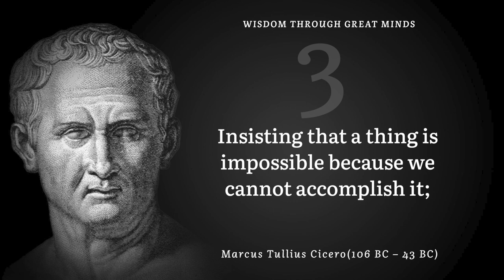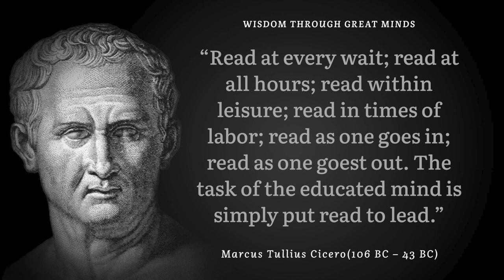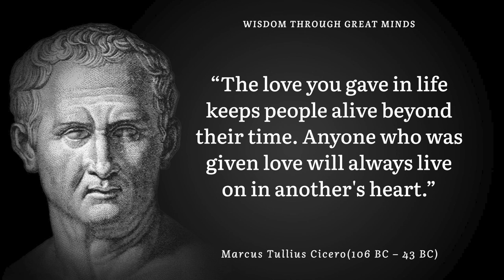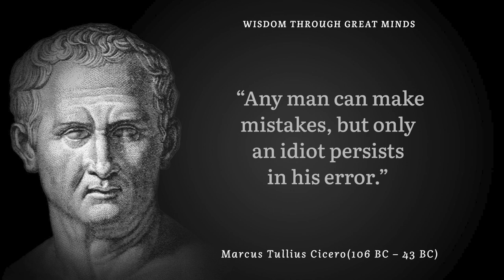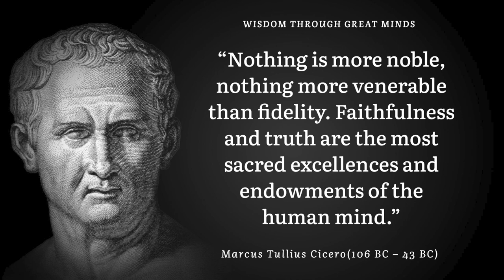SIX MISTAKES MANKIND KEEPS MAKING || Marcus Tullius CICERO || Greatest Quotes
Marcus Tullius Cicero(106 BC – 43 BC) was a Roman statesman, lawyer, scholar, philosopher and Academic Skeptic, who tried to uphold optimate principles during the political crises that led to the establishment of the Roman Empire. His extensive writings include treatises on rhetoric, philosophy and politics, and he is considered one of Rome's greatest orators and prose stylists. He came from a wealthy municipal family of the Roman equestrian order, and served as consul in 63 BC.